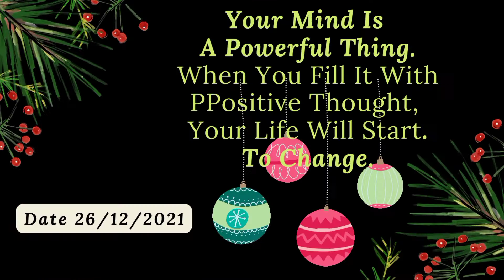Vlog37#😮😯 Woww....🍬🍬 Aaj To Gift Ki Barsat Ho Gai..🎁🎁